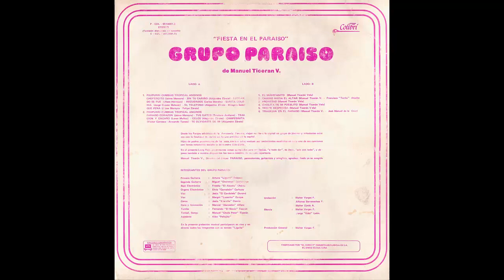GRUPO PARAISO - TRAGEDIA EN EL PARAISO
"Fiesta en el paraiso" con el grupo paraiso de manuel ticeran v.